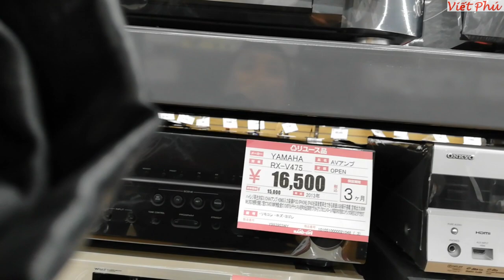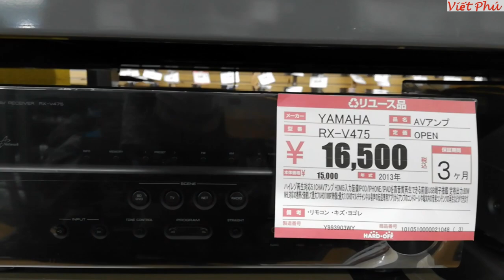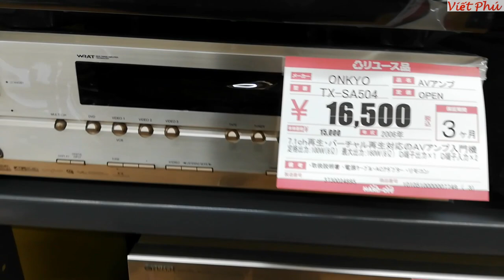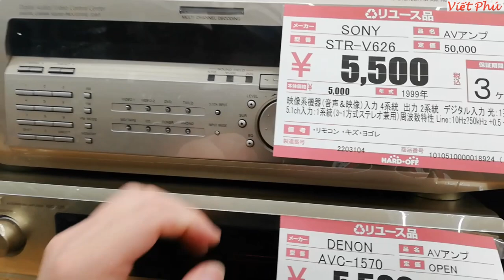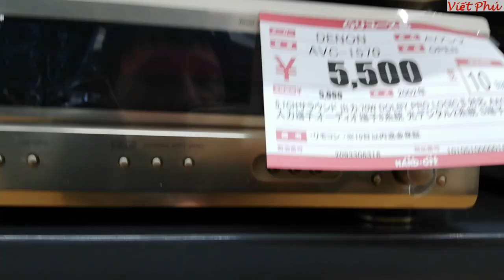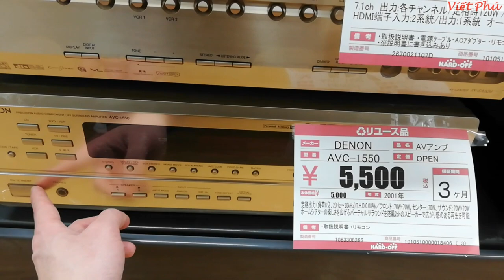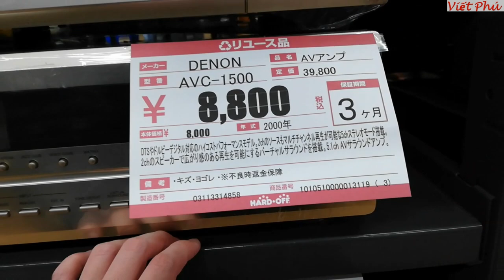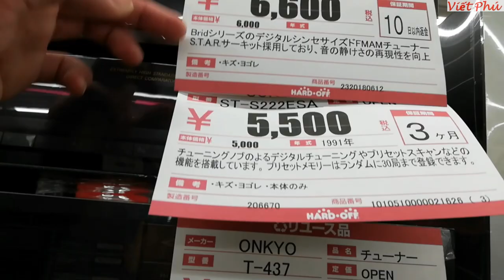Amply AV đa kênh có giải mã giá rẻ/ Viết Phú JP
Amply AV nghe nhạc, xem phim và giải mã giá rẻ/ Viết Phú JP